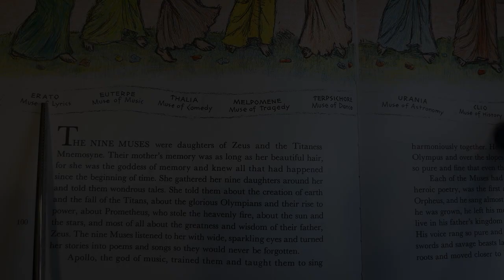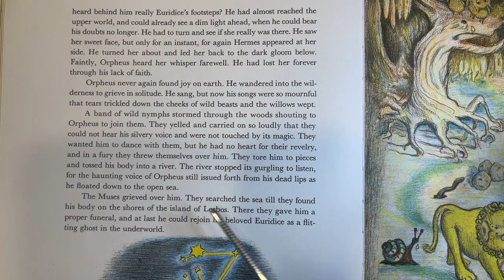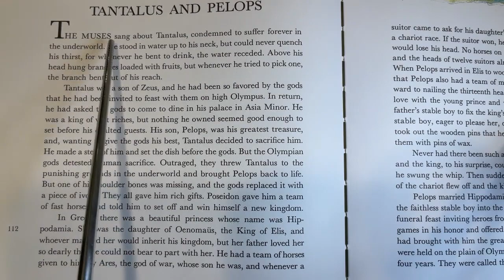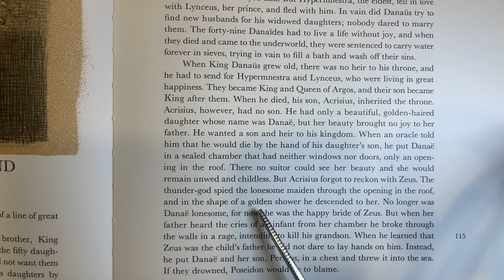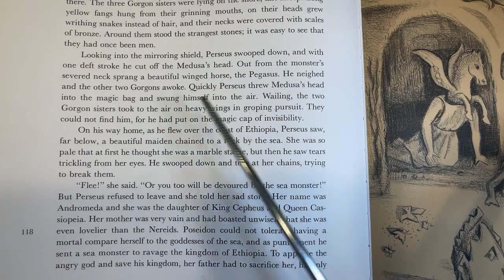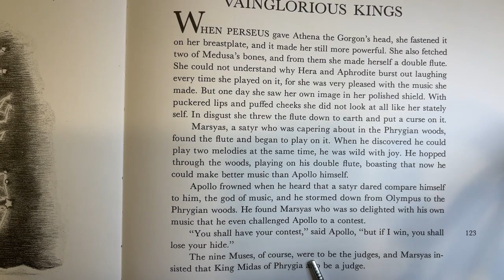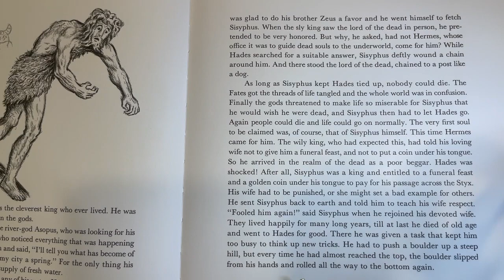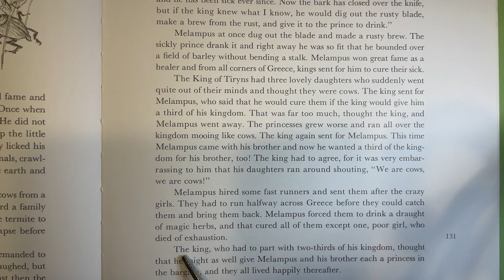Audiobook | D'Aulaires' Book of Greek Myths | pg. 100-131 | Tapestry of Grace | Y1 U2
4-Day Plan for Upper Grammar
D'Aulaires' Book of Greek Myths | pg. 100-131